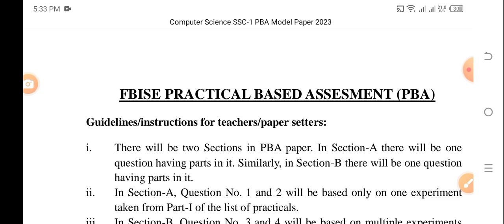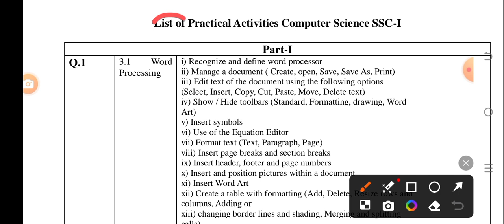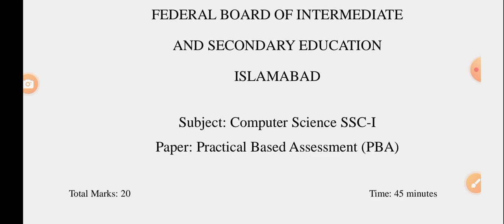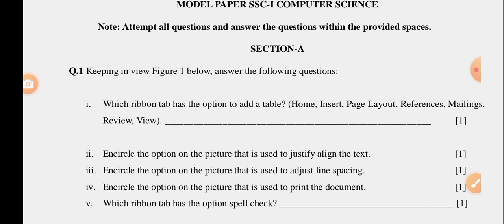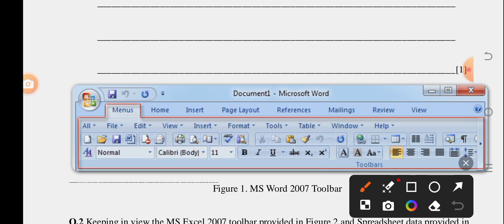9th class Computer Science Practical Based Assessment